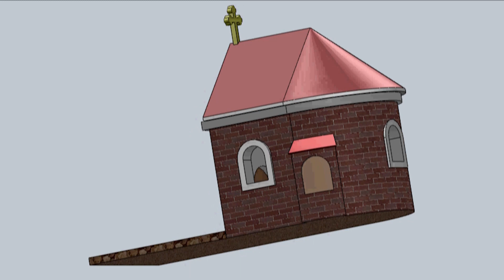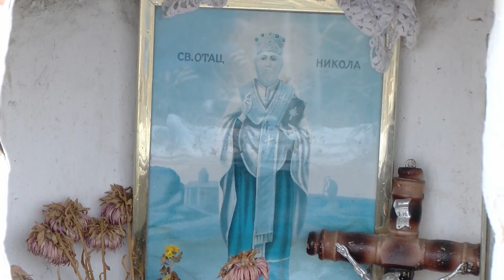POKRENUTA INICIJATIVA ZA OBNOVU KEVERIŠKE CRKVE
U današnjem jugiostočnom ataru Pavliša, sela nadomak Vršca, nekada se nalazilo naselje Keveriš, koje u istoriji ovog kraja zauzima značajno mesto. Sredinom XIX veka to je bilo poprište Bitke, u kojoj je srušena mesna crkva, a život izgubili brojni srpski dobrovoljci. Meštani Pavliša pokrenuli su inicijativu za obnovu keveriškog hrama.